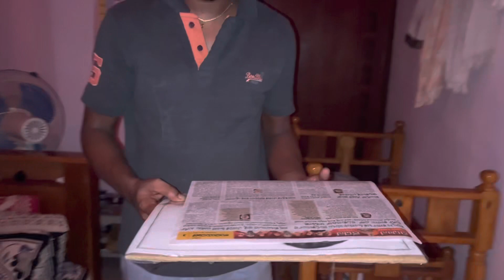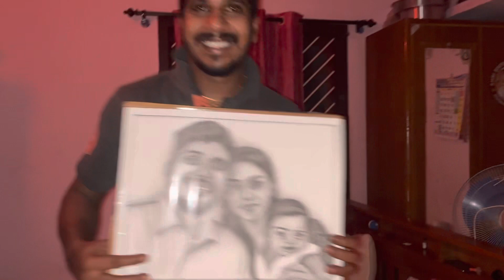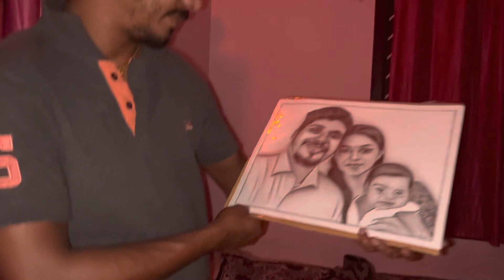Yenna birthday | Jord wish malthunda bale lakkuve 😂😂😘😍silent birthday 12 ganteg 😂 part 1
Tulu Stand Up Comedian
New Video on Every Weekend
Instant Tulu Memes on Insta

“Weekend kusal “Tittle track :Ajay Raj
This video content is purely subjected to imagination of the host and has no intention of hurting anyone's feelings. This video is purely for entertainment and should not be taken seriously.

Weekend Kusal, Tulu, Tulu Comedy, Mangalore, Udupi, Karnataka, Arvind Bolar, Private Challange, Bale Thelipale, Tulunada Vaibhava, Naama TV, Tulu Stand Up Comedy, Talkies, coastalwood, Konkani, Konkani Comedy, Beary Comedy
Private Challange aravind bolar